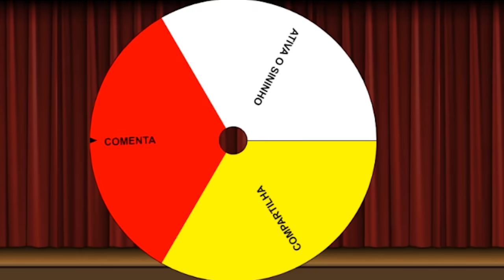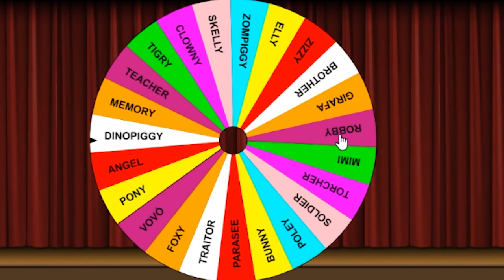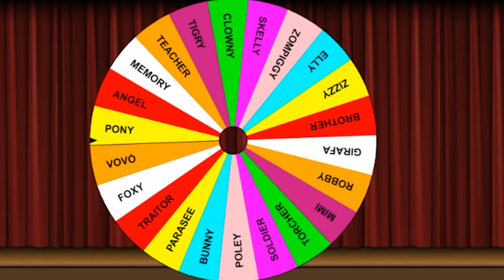Roblox - DOGGY CHEGOU LATINDO NA ROLETA PIGGY #29